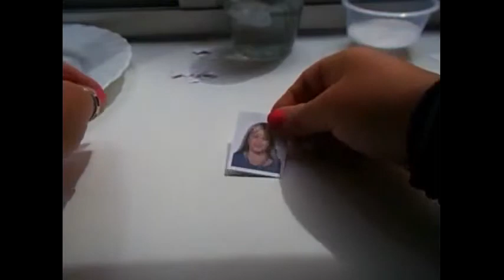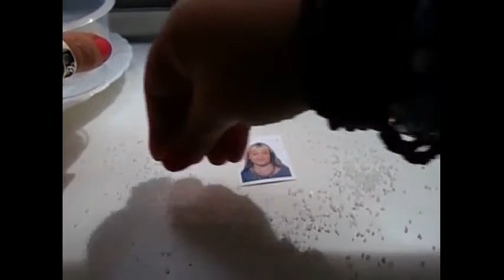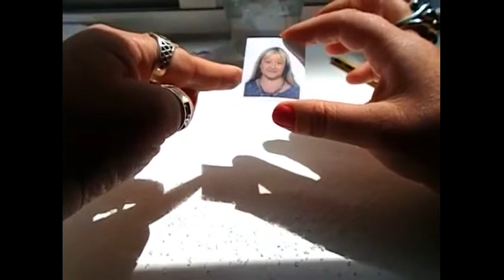5-RITUALES PARA APARTAR A UNA PERSONA QUE YA NO QUIERES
En este video os explico tres rituales muy faciles ,para apartar de nuestra vida a una persona que ya no tenemos sentimientos hacia ella y no nos deja en paz..
Ya sea nuestro marido,mujer o pareja.